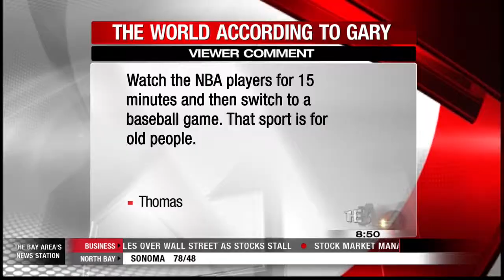Gary Radnich and the Young Alicia Answer Email